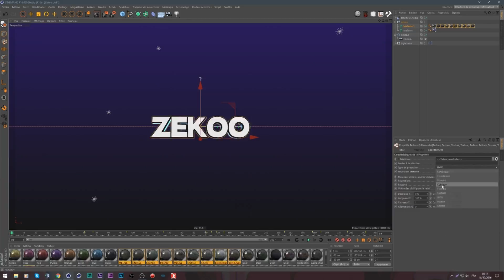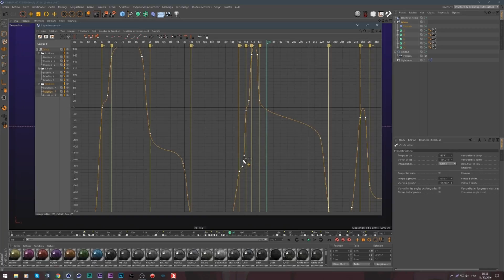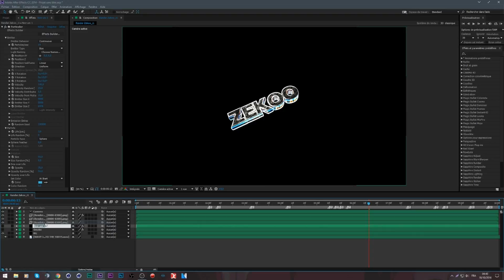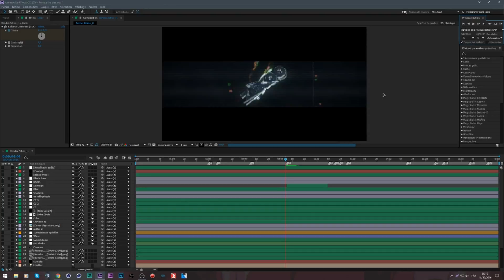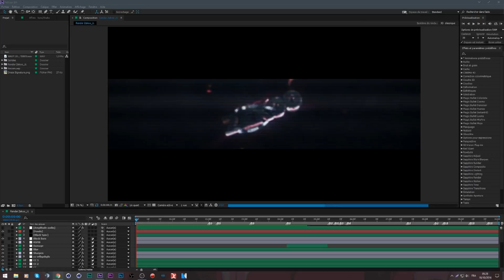Zekoo - (Simple) +SpeedArt !!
Sorry but obs didn't recorded until the end :/
⥽ Font : SC Gum Kids ⥼
⥽ Lightroom : Ace prvt ⥼
⥽ Mats : Ace prvt ⥼
⥽ Render Times ⥼
⥽ Cinema4D : 27 min ⥼
⥽ AfterEffects : 45 min ⥼